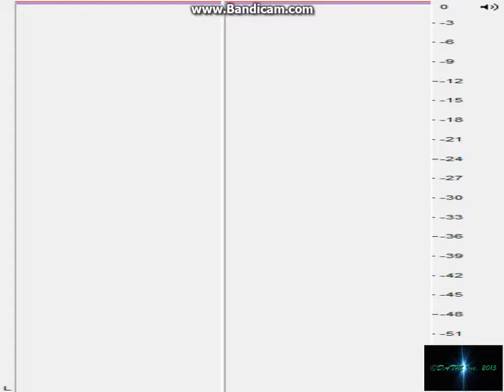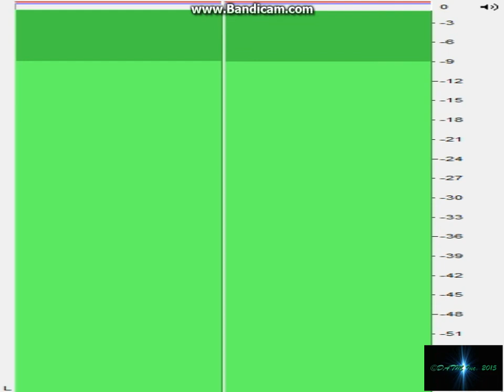Angry Metalists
No ideas for a title! Sorry!